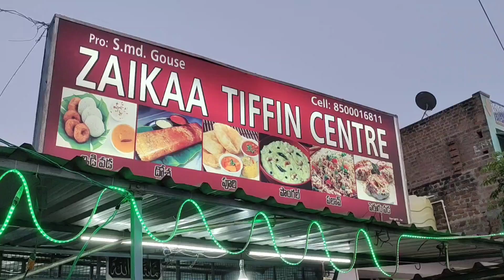కదిరి మదనపల్లి రోడ్డు మిట్ట పైన జై ఖ హోటల్ 40 రూ.లకుఅన్లిమిటెడ్ భోజనం రంజాన్ స్పెషల్ షేక్ గౌస్